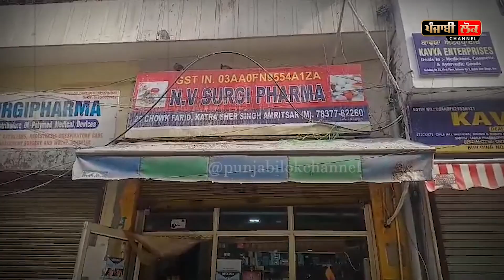ਪਹਿਲਾਂ ਰੇਕੀ ਕੀਤੀ ਫੇਰ ਦੁਕਾਨ ‘ਚ ਪਿਸਤੌਲ ਦਿਖਾ ਕੀਤੀ ਲੁੱਟ, 48 ਘੰਟਿਆਂ ‘ਚ ਚੜ ਗਏ ਪੁਲਿਸ ਅੜਿੱਕੇ